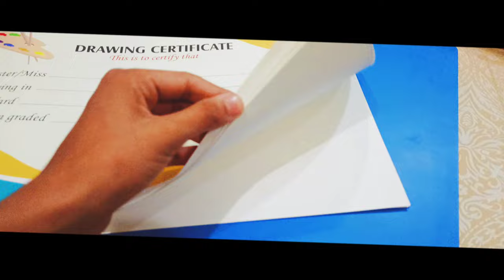Teacher's day drawing | Drawing Sarvepalli radhakrishnan | Drawing vlog#1